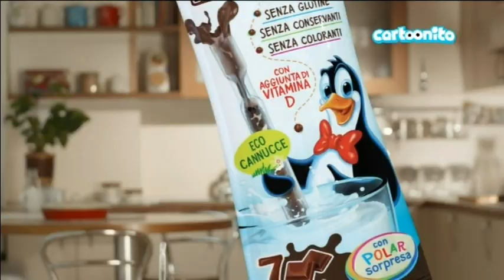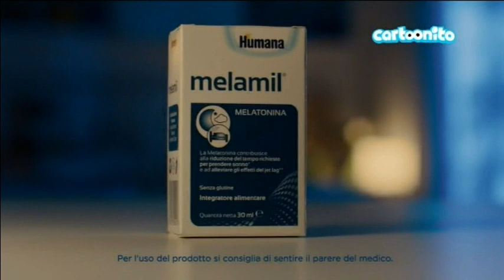Review of Cartoonito Italia Ads Continuity July 2, 2020 :)